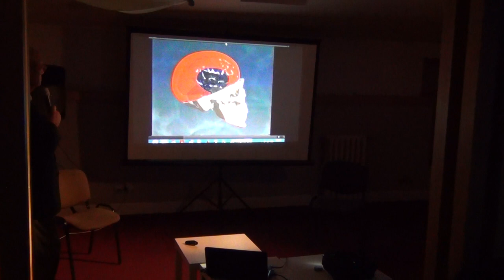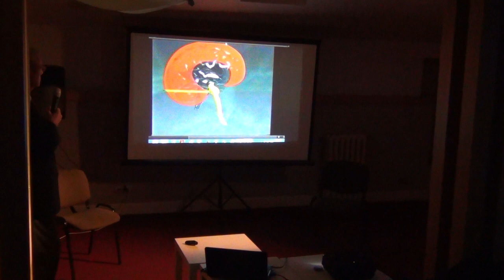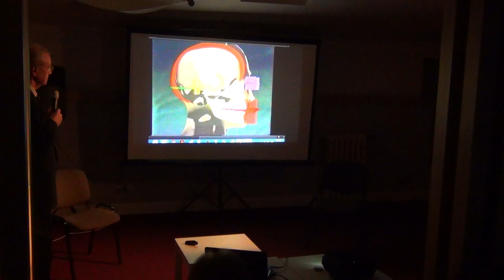Bucuriile unui candidat la fericire / P3 / Cafeneaua Complexitatii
Invitat: Radu Dop - specialist in medicina critica